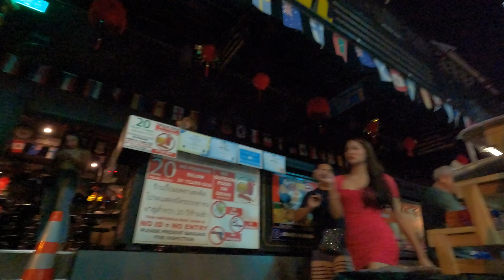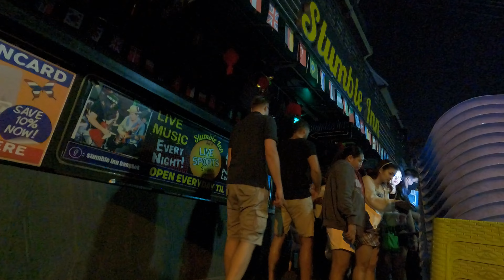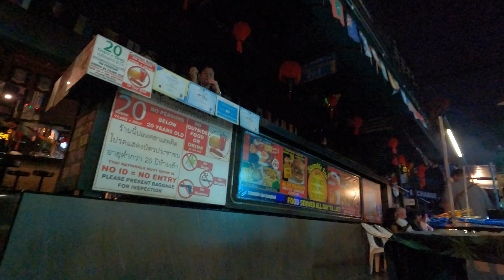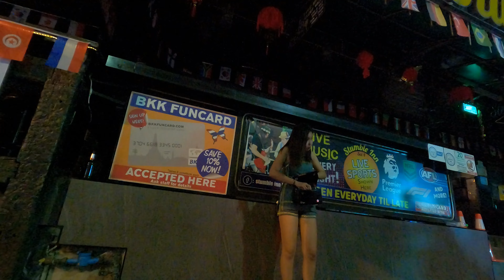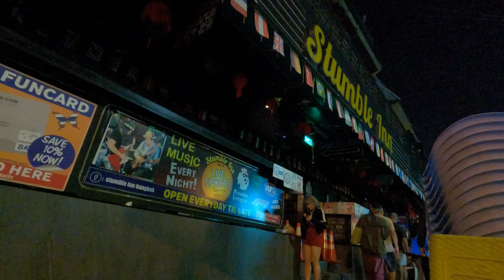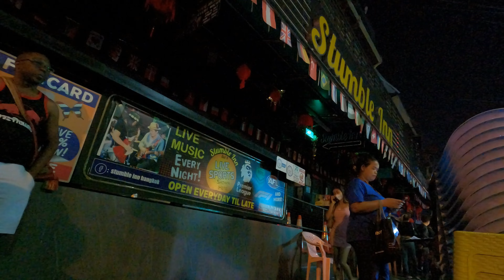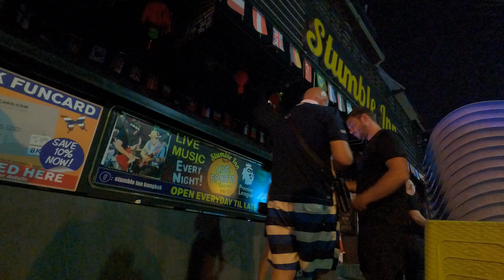[4K] Sukhumvit soi 4 & Nana Plaza midnight Bangkok Thailand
Enjoy vibrant atmosphere of Nana Plaza and soi 4.